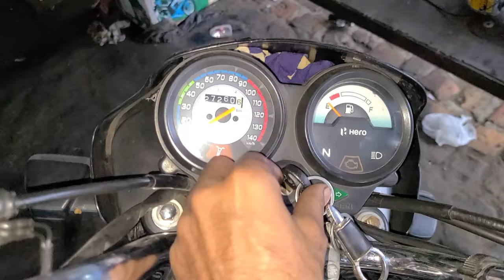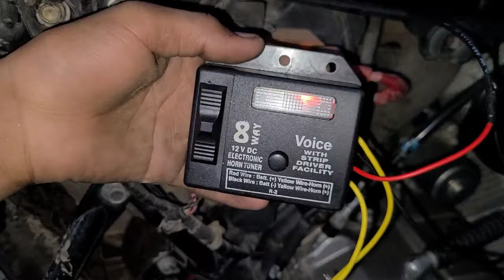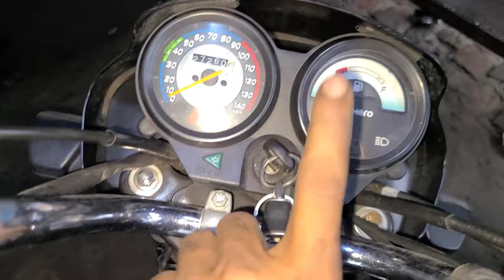Bs6 बाइक मे Horn Tuner बायरींग कनेक्शन केसे करे // 8 Sound Horn Install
Horn Fitting 101: A Beginner's Guide"

Mastering Horn Fitting Techniques"

The Art of Horn Fitting: Tips and Tricks"

Precision Horn Fitting Tutorial"

How to Properly Fit a Horn on Your Instrument"

Horn Fitting Demystified"

Step-by-Step Horn Fitting Tutorial"

Essential Tools for Horn Fitting"

Common Horn Fitting Mistakes to Avoid"

Horn Fitting for Dummies"

Horn Fitting: A Comprehensive Guide"

Perfecting Your Horn Fit"

DIY Horn Fitting: Easy Steps to Success"

Achieving the Ideal Horn Fit"

Horn Fitting Techniques for Every Musician"

The Science of Horn Fitting"

Horn Fitting: From Beginner to Pro"

Expert Horn Fitting Tips and Advice"

Horn Fitting: The Key to Great Sound"

In-Depth Horn Fitting Tutorial"

The Secret to a Perfect Horn Fit"

Mastering Horn Fitting Like a Pro"

Horn Fitting Explained for Musicians"

Horn Fitting Essentials You Should Know"

Pro Tips for Horn Fitting Success"

Getting the Best Sound with Proper Horn Fitting"

Horn Fitting Hacks for Musicians"

Fine-Tuning Your Horn Fit"

Improving Your Playing Through Horn Fitting"

The Ultimate Guide to Horn Fitting"

Horn Fitting Made Simple"

How to Customize Your Horn Fit"

Enhancing Your Performance with Horn Fitting"

Horn Fitting Mastery: Expert Techniques"

Choosing the Right Horn Fit for You"

Advanced Horn Fitting Strategies"

Optimizing Your Horn Fit for Sound Quality"

Horn Fitting Tips for Music Students"

Achieving the Perfect Horn Fit for Your Style"

Horn Fitting: The Road to Musical Excellence"

Step Up Your Game with Proper Horn Fitting"

Horn Fitting: A Musician's Best Friend"

Horn Fitting Fundamentals for Beginners"

Fine-Tune Your Horn Fit for Peak Performance"

Horn Fitting: The Ultimate How-To Guide"

Master the Art of Horn Fitting Today"

Horn Fitting Mastery for Brass Players"

Perfecting Your Sound with Horn Fitting"

Horn Fitting Techniques for Jazz Musicians"

The Complete Horn Fitting Workshop"

How to Properly Fit a Horn on Your Vehicle: Step-by-Step Guide"

Description:
In this informative video, we'll guide you through the essential steps for fitting a horn on your vehicle. Whether you're upgrading your existing horn or replacing a faulty one, our detailed tutorial will ensure a hassle-free installation process.

Safety First: We'll start by emphasizing safety precautions to follow during the installation.

Gather Your Tools: We'll list the tools and materials you'll need for the job.

Locate the Horn Mounting Spot: We'll show you how to find the ideal location for your new horn.

Wiring Setup: Learn how to properly connect the horn to your vehicle's electrical system, ensuring it works flawlessly.

Mounting the Horn: We'll demonstrate the correct method for securely attaching the horn to your vehicle.

Testing and Troubleshooting: We'll wrap up by testing the horn and providing troubleshooting tips if it doesn't work as expected.

By following these steps, you'll have a functioning horn that enhances safety and style on your vehicle.